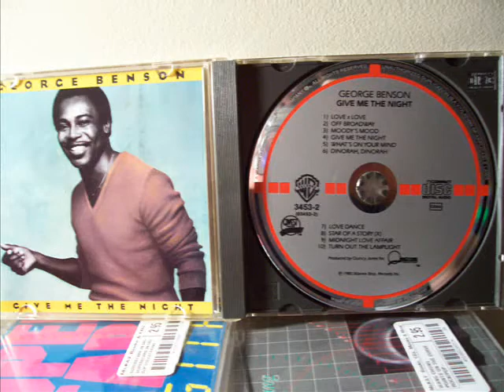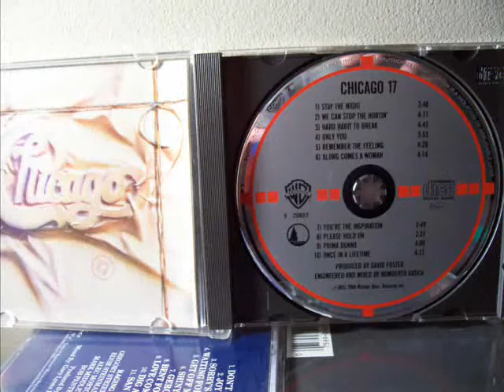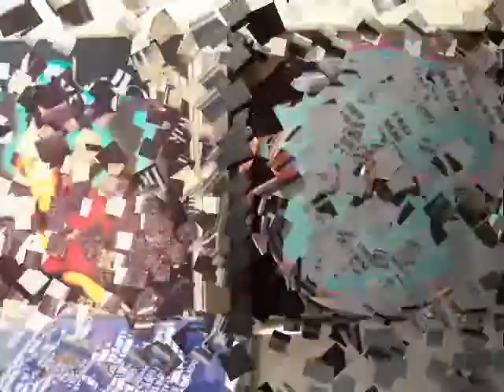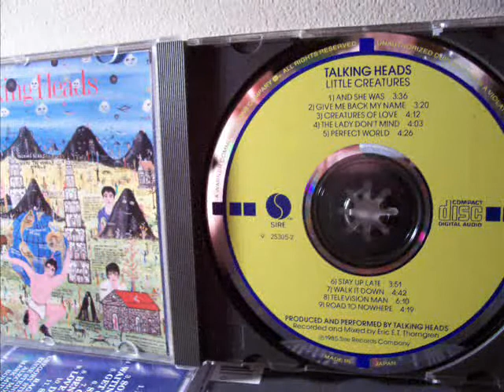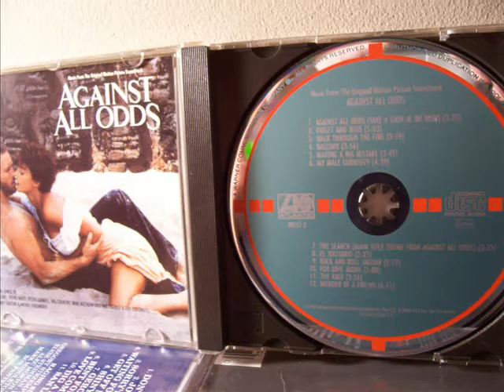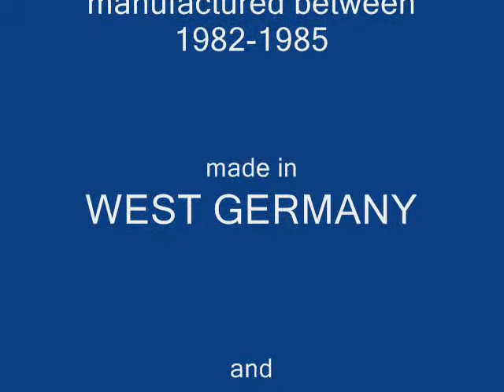Dire Straits "Sultans of Swing" Cd relics from Yesteryear: Target Cd's. ads, compilations, etc.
Here is a video featuring many relics from the early years of the compact disc era. Early advertisements of the first cd's available in America, as well as "target" style cd's from West Germany and Japan (before there were domestic pressing plants in the United States) and a couple of the very first compilations that were ever made available titled "Hear the Light" volumes 1 & 2. The video concludes with several of the rarest target cd's in existence! Hope you enjoy this trip back in time! If you have any questions about anything you see in the video, drop me a line!

p.s. they are called "target" cd's because of their "crosshair" pattern on the disc. I tried to include as many variations in the different color patterns that were used as I could fit in the video.